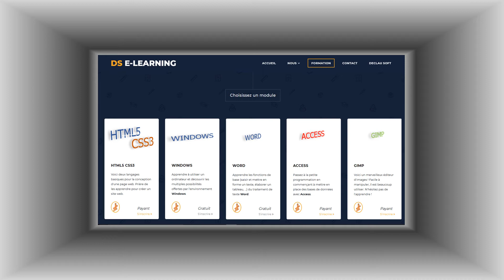DS e-Learning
DS e-Learning est une communauté Declau soft.
Plateforme de formation en ligne, DS e-Learning permet de suivre une formation à distance à partir d'un ordinateur, d'une tablette, d'un smartphone.
C'est un programme de formation en ligne, à travers lequel, vous pouvez acquérir des compétences en informatique.